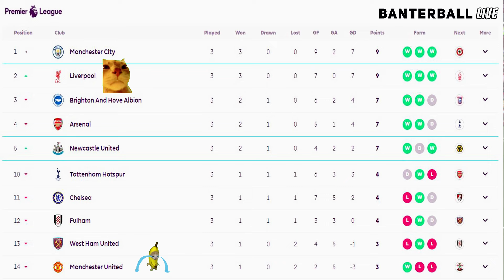Manchester United 0 - 3 Liverpool | Cat Memes highlights | Premier League 2024/25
Imagine a thrilling football match where all the players are adorable cats! In a recent clash at Old Trafford, Liverpool emerged victorious with a 3-0 win over Manchester United. Luis Diaz shone with two goals, while Mohamed Salah added another before the hour mark. This victory solidified Liverpool's perfect start to the Premier League season, making them one of the top contenders for the title.